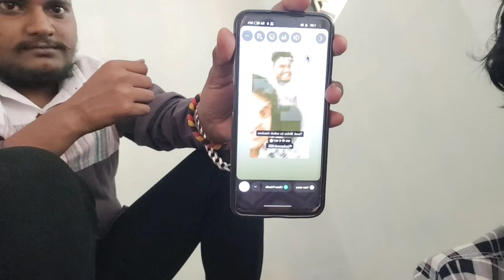Mumbai madhe Vlog | Hindi-Marathi Mix 🫣 | RIP HINDI 🥀 | Kshitij vlogs | Daily moments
Hey,
Hello Guyz.
I hope you all are fine 🙂

Enjoy Our Upcoming Videos 📸

*Important notice
Considering the increasing number of social media crimes these days, we would like to make a suggestion
Kshitij Vlogs channel or any other social media platform associated with this channel does not use any misinformation or slander about casteism, strife, judiciary or any person.
Kshitij vlogs and team will always strive to bring the glory and beauty of Maharashtra to every home through our channel. It is not our intention to spread misinformation to make bad statements about anyone.
but,If anyone makes abusive language, insults, abuse, misbehavior, casteist statement or similar behavior towards Kshitij Vlogs channel or any other social media platform or person related to it, that person
or organization will be booked keeping in mind the Constitution of India and its rules.
The person himself will be fully responsible for the damage caused by this.